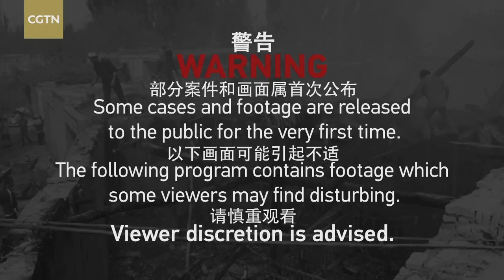“东伊运”组织与本拉登的交易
“东伊运”核心成员肉孜描述了他们与本拉登在1997年的会面，请求本拉登提供训练和经济上的帮助。